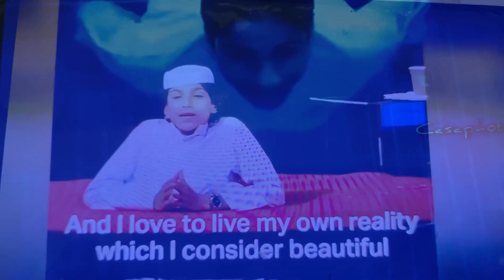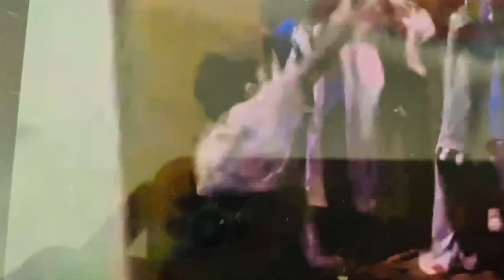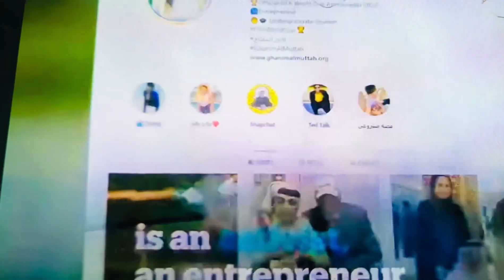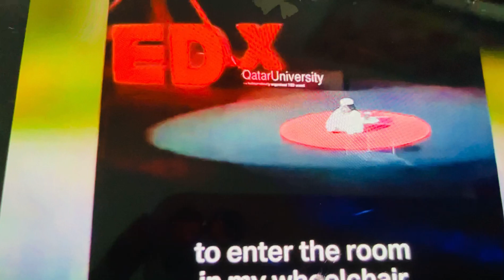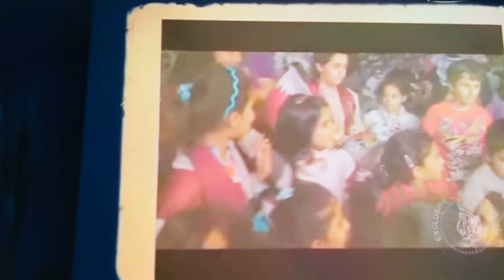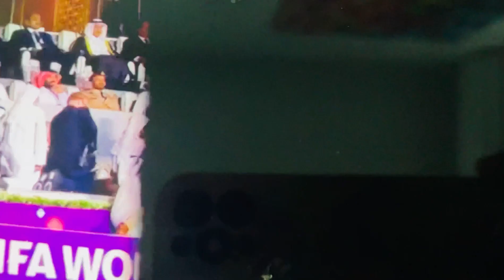WA KUMA QAANIM AL MUFTAX WILKI CAALAMKA KA YABIYAY FURITANKA KOOBKA ADUNKA EE QADAR 👍👍👍